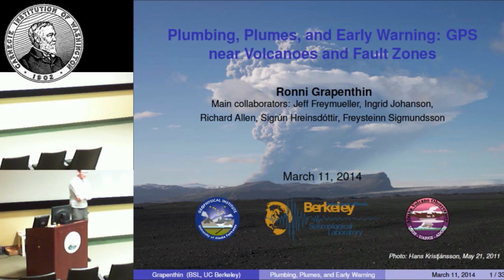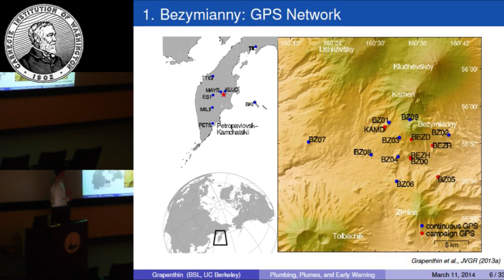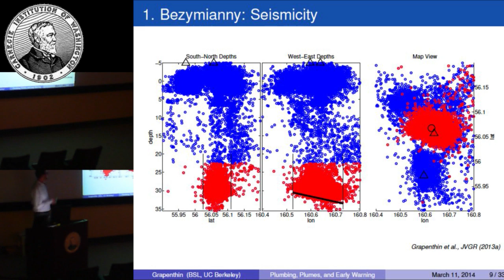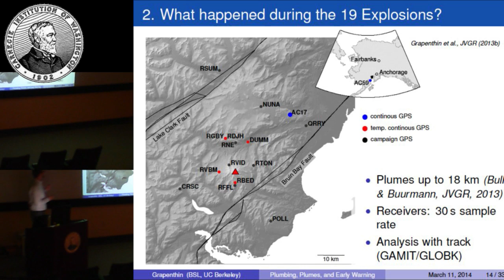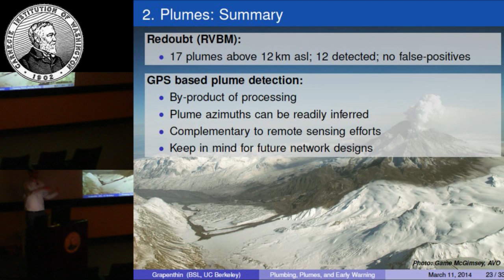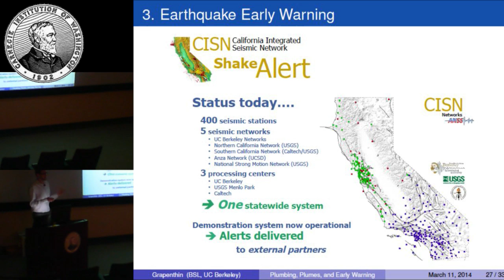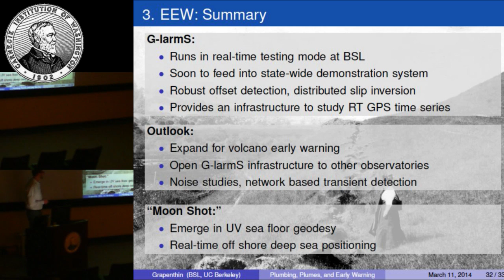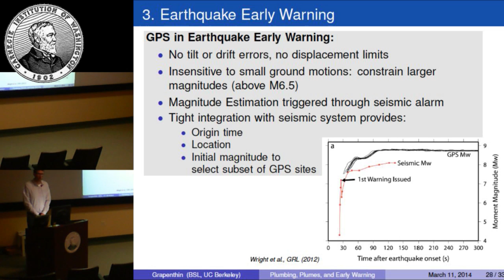Ronni Grapenthin: "Plumbing, Plumes, and Early Warning: GPS near Volcanoes and Fault Zones"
DTM Weekly Seminar Series Presents: Ronni Grapenthin
Ronni Grapenthin, a postdoctoral fellow at the Berkeley Seismological Laboratory at the University of California Berkeley, will be presenting his work on, "Plumbing, Plumes, and Early Warning: GPS near Volcanoes and Fault Zones" on Tuesday, 11 March 2014 at 11:00am in the Greenewalt Lecture Hall.

Grapenthin received his Ph.D. in Geophysics from the University of Alaska Fairbanks in 2012. His research interested include real-time and high-rate GPS for early warning and hazard mitigation, volcanic source modeling, and crustal loading studies.